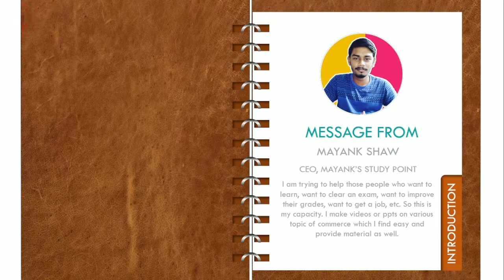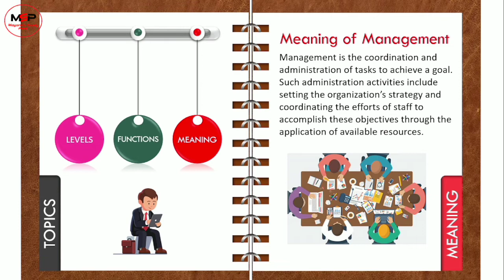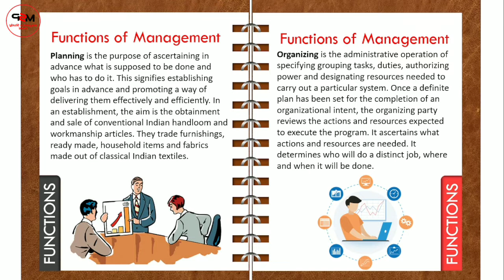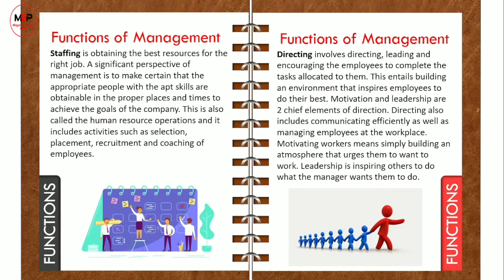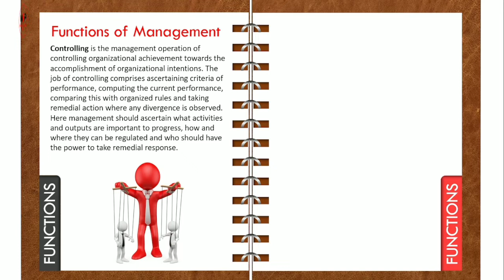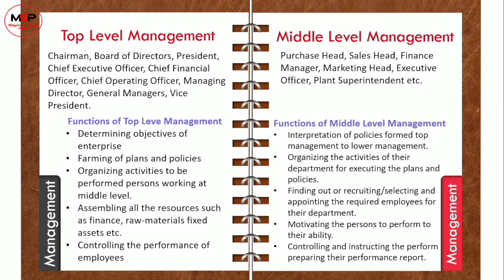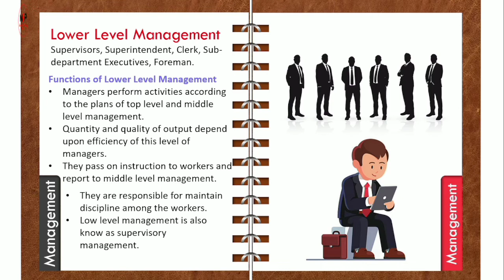FUNCTIONS OF MANAGEMENT | LEVELS OF MANAGEMENT | MEANING OF MANAGEMENT | BBA, MBA, B.COM, CLASS - 11